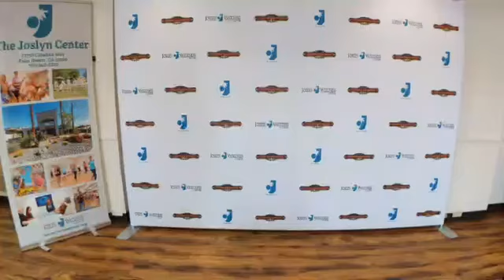The Joslyn Variety Show Episode #87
Another great Take 20 with Veronica available now! Join in for some exercises and light stretching.